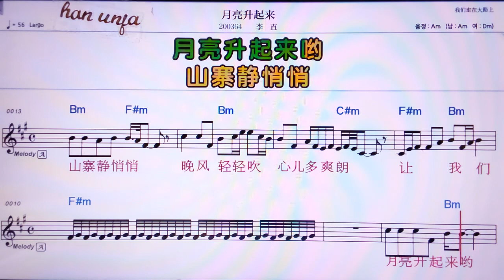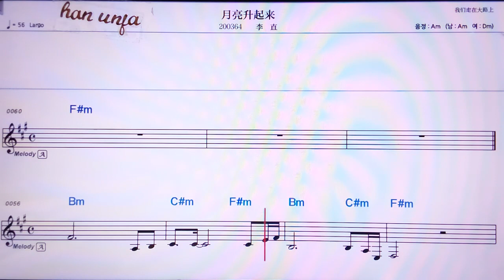💖위에리양썽치라이/리즈 👍MR,노래방, 가라오케, 악보, 코드, 가사 ,Karaoke,반주